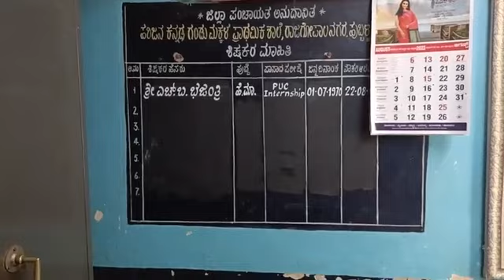ಮಾದಿಗರ ಕಾಲೋನಿಗೆ ಪೋಲಿಸ್ ಮತ್ತು ರೈಲ್ವೆ ಅಧಿಕಾರಿಗಳ ಕಾಟ.